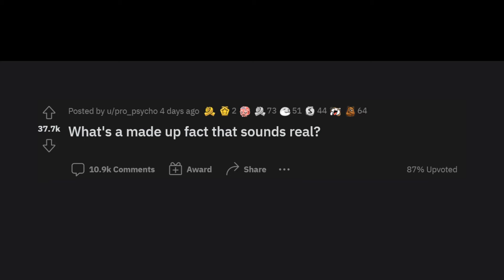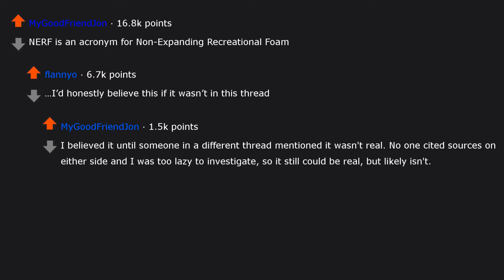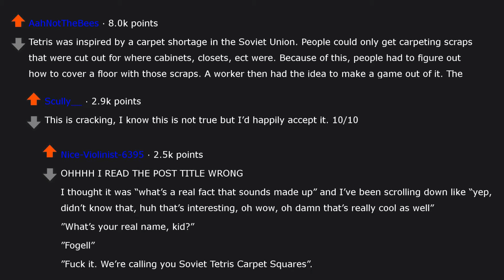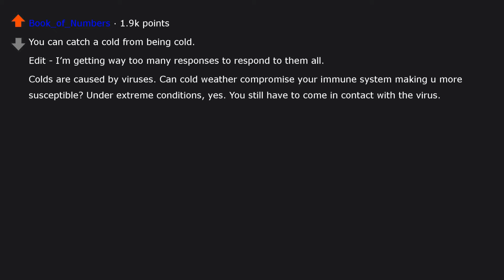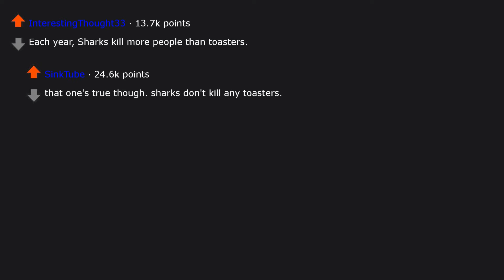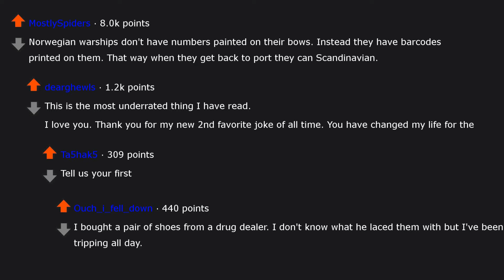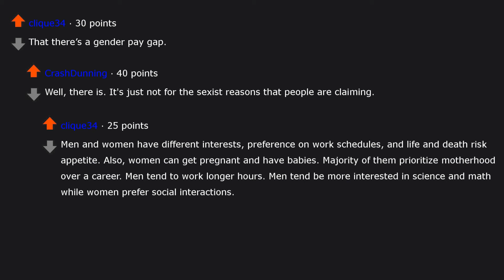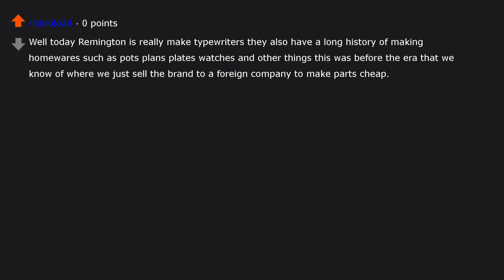What made up fact sounds real? [r/AskReddit]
Can you come up with any made up facts that sound real? Let us know! Kappa

Likes & Subs are incredibly appreciated :)